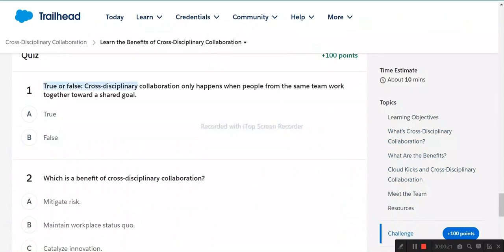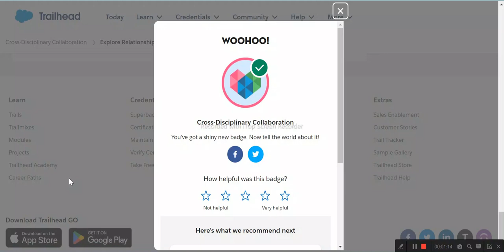Cross-Disciplinary Collaboration | Salesforce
Learn the Benefits of Cross-Disciplinary Collaboration
Explore Relationship Design and Inclusive Collaboration Practices